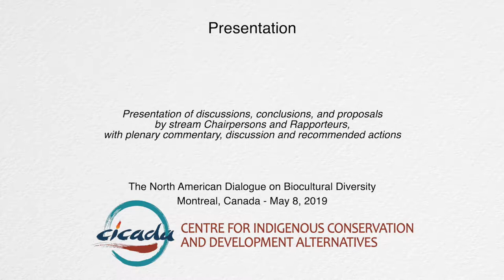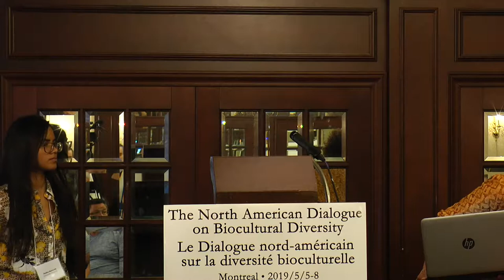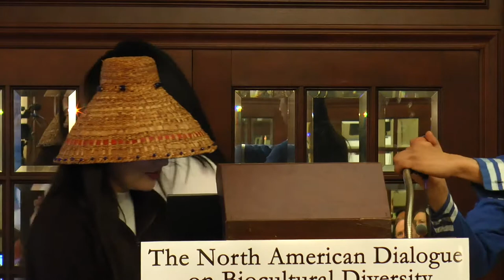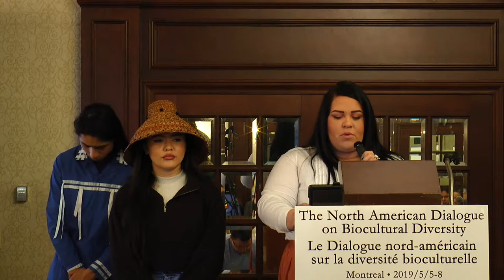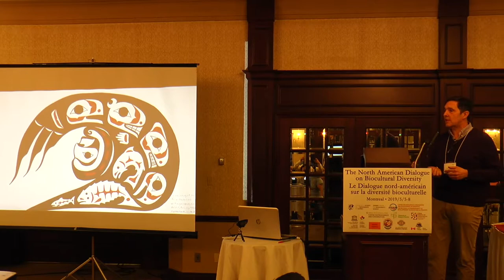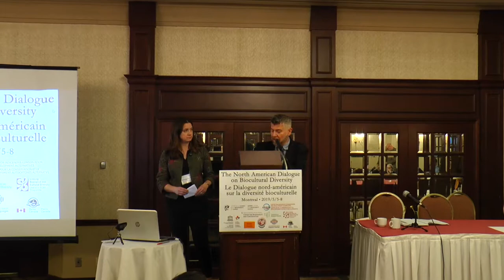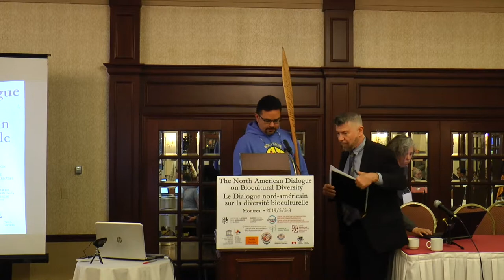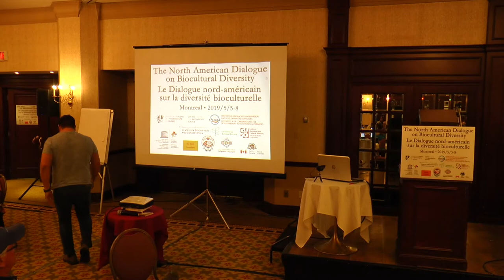Plenary review and discussion, North American Dialogue on Biocultural Diversity, 08-05-2019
The First North American Dialogue on Biocultural Diversity, held in Montreal May 5-8, 2019.

"Presentation of discussions, conclusions, and proposals
by stream Chairpersons and Rapporteurs,
with plenary commentary, discussion and recommended actions"